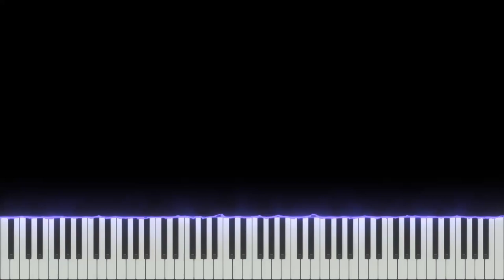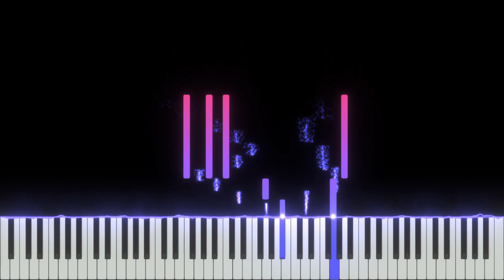Edvard Grieg - Morning Mood (Peer Gynt Suite) - Classical Piano Story (Synthesia)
"Morning Mood" is part of Edvard Grieg's Peer Gynt, Op. 23, written in 1875 as incidental music to Henrik Ibsen's play of the same name, and was also included as the first of four movements in Peer Gynt Suite No. 1, Op. 46.

The piece depicts the rising of the sun during act 4, scene 4, of Ibsen's play, which finds Peer Gynt stranded in the Moroccan desert after his companions took his yacht and abandoned him there while he slept. The scene begins with the following description: "Dawn. Acacias and palm trees. Peer is sitting in his tree using a wrenched-off branch to defend himself against a group of monkeys."
As the Peer Gynt suites take their pieces out of the original context of the play, "Morning Mood" is not widely known in its original setting, and images of Grieg's Scandinavian origins more frequently spring to the minds of its listeners than those of the desert it was written to depict.